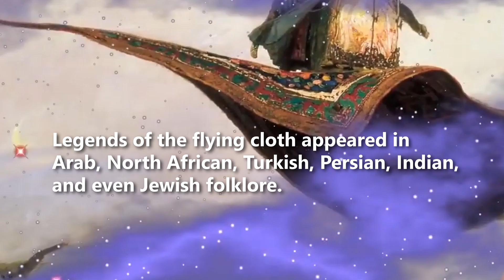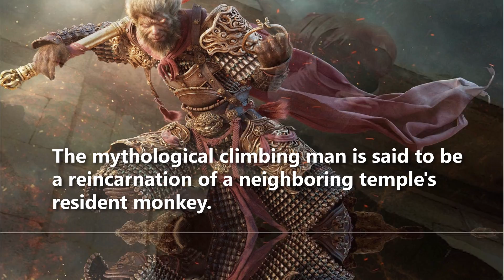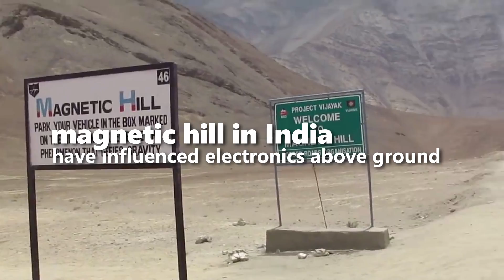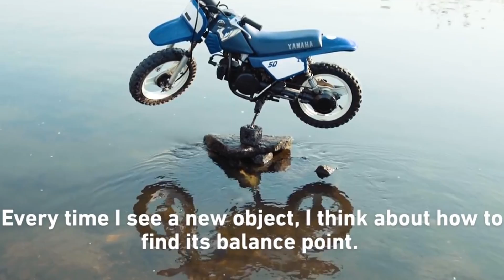10 Amazing Things DEFYING the Laws of Physics YOU HAVEN'T SEEN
10 Amazing Things DEFYING the Laws of Physics YOU HAVEN'T SEEN. Can cars go vertically up a mountain? Can a man balance anything on just one point? Be amazed at these things that defy physics.

Chapters:

0:00 Intro
0:19 Levitating rugs
0:59 Vertical Driving
1:40 Real life spiderman
2:23 Cairo Floating stones
3:07 Magnetic Hill
3:38 Hydrophobia
4:27 Possessed water bottle
4:52 Master of balance
6:02 Helicopter Glitch
6:38 Levitating tinfoil
7:26 Outro